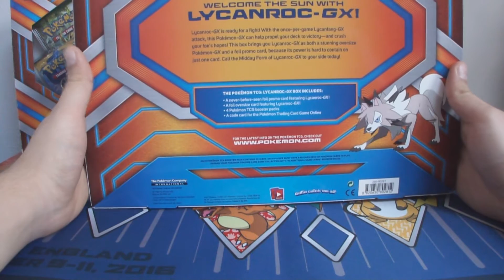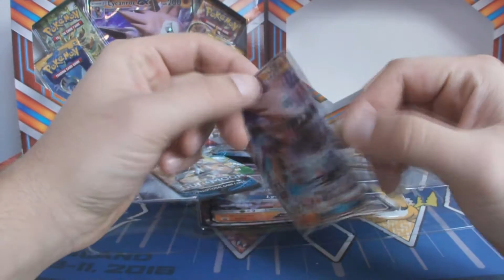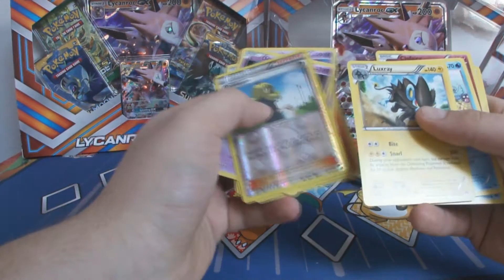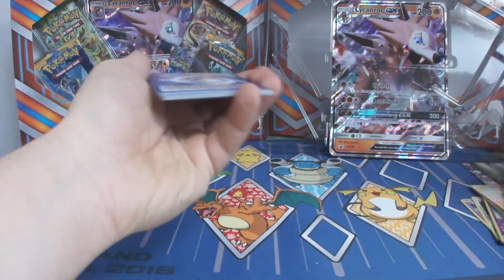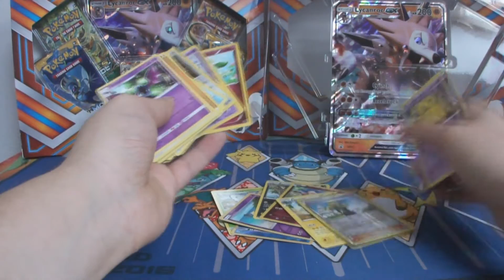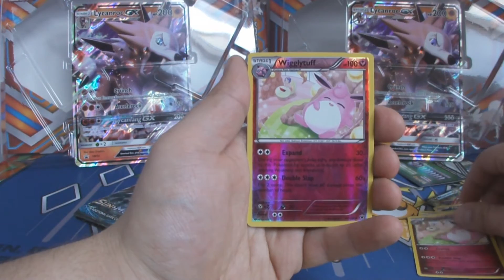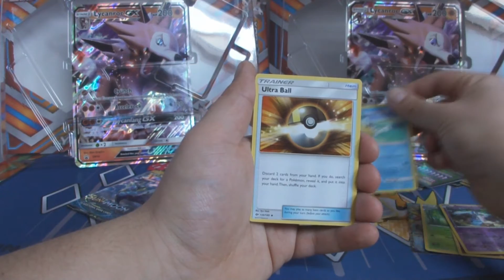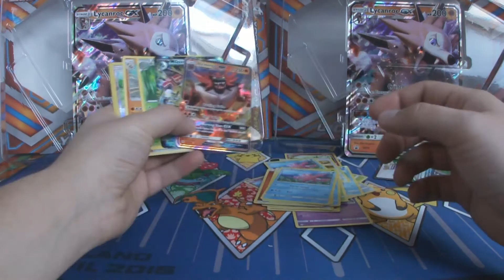[PL] Lycanroc GX Box - Unboxing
Cześć, przed wami Panda z openingiem kolekcjonerskeigo Boxa z Lycanrociem GX. Miłego oglądania :)